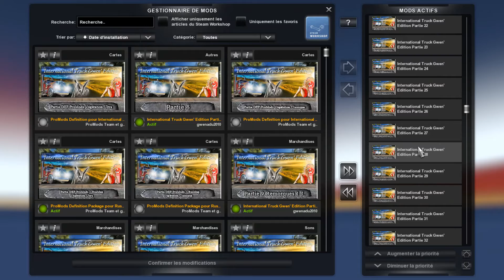Euro Truck Simulator 2 10 19 2017 15 35 30 03 Join 2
Test pack ITGE 12 ETS2 1.28